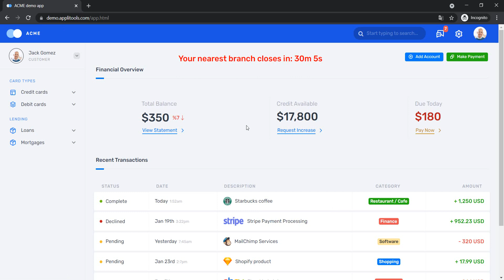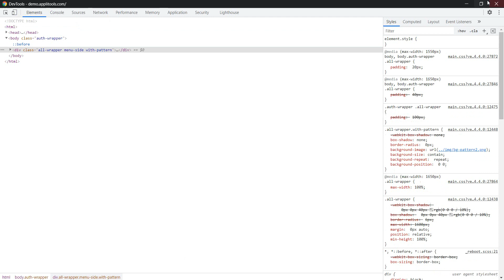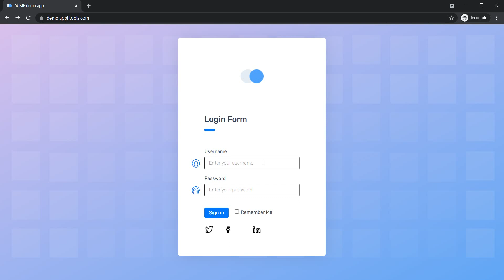How to test a login screen